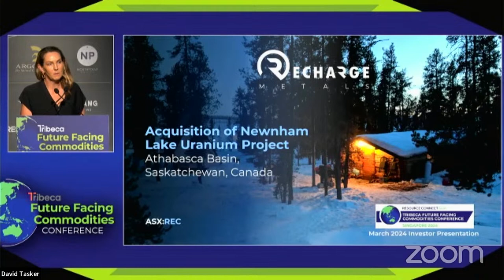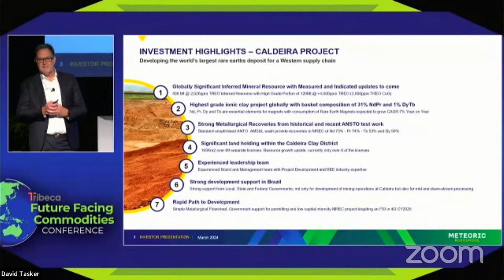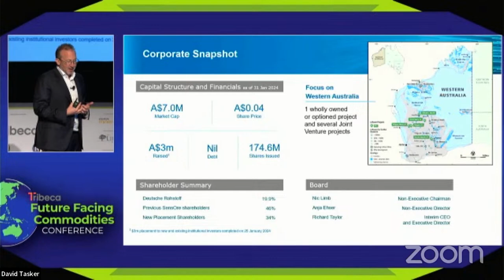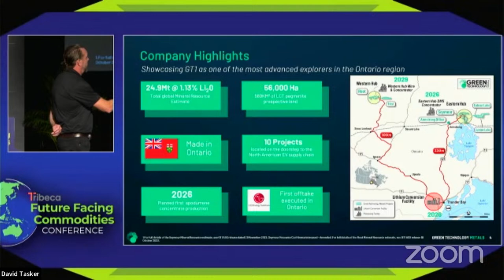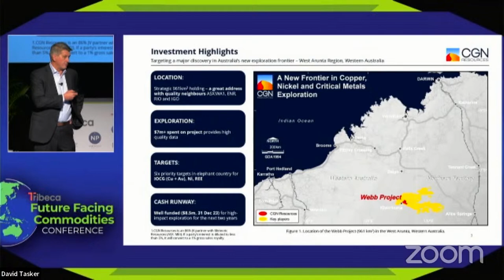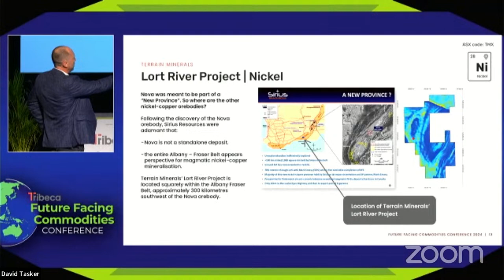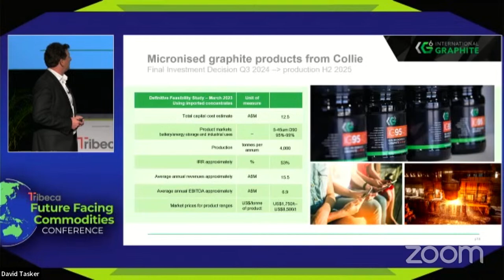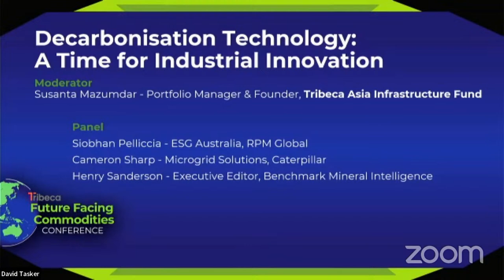Future Facing Commodities Conference Wednesday Session 3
3.45pm Recharge Metals Ltd Felicity Repacholi - Managing Director REC

3.55pm Meteoric Resources Ltd Nick Holthouse - Chief Executive Officer MEI

4.10pm Premier1 Lithium Ltd Richard Taylor - Managing Director PLC

4.25pm Green Technology Metals Ltd Cameron Henry - Executive Director GT1

4.40pm CGN Resources Ltd Stan Wholley - Managing Director CGR

4.50pm Terrain Minerals Ltd Justin Virgin - Executive Director TMX

5.00pm International Graphite Ltd Phil Hearse - Chairman IG6

5.10pm Duketon Mining Ltd Stuart Fogarty - Managing Director DKM

5.25pm Panel Session: Decarbonisation Technology:
A Time for Industrial Innovation